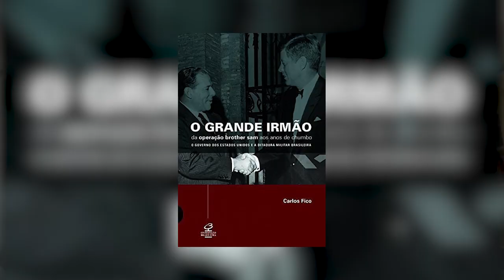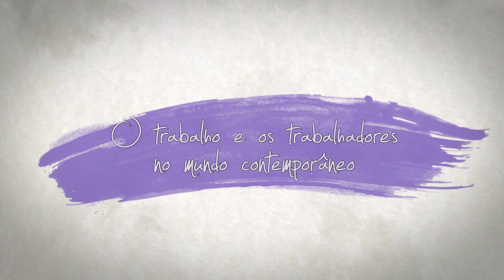Brasil e Estados Unidos no mundo do Trabalho | Larissa Corrêa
A historiadora Larissa Corrêa, professora da PUC-Rio, ao analisar sua formação e trajetória profissional, fala sobre a importância de se inserir na historiografia estudos relacionados ao trabalho, a trabalhadores e trabalhadoras. Ela lembra sobre a importância de sua atuação do Arquivo Público do Estado de São Paulo, sobretudo o contato com a documentação do DOPS, para a definição de seus temas de pesquisa. A historiadora é uma referência nas pesquisas acerca do mundo do trabalho na contemporaneidade.

Adquira o livro "Disseram que voltei americanizado: relações sindicais Brasil-Estados Unidos na ditadura militar ", de Larissa Corrêa